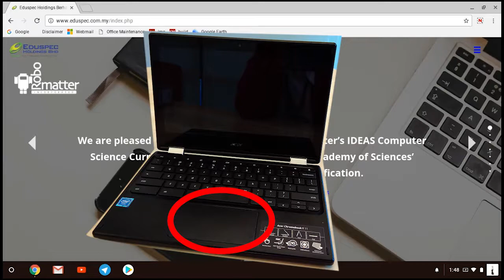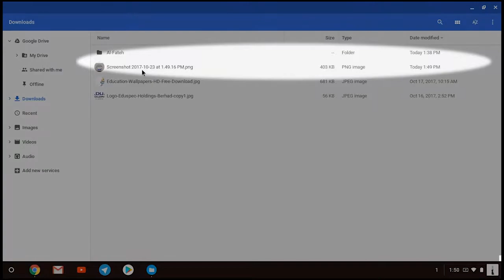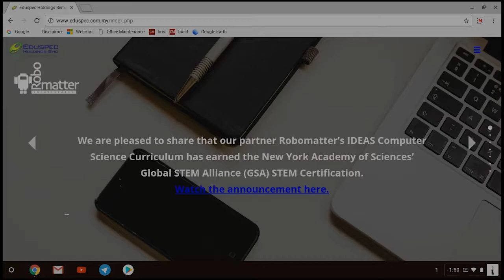Google Tips: Cara - cara mengambil Screenshot dengan menggunakan Chromebook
Dengan tutorial ini, anda boleh mengambil screenshot dengan Chromebook anda secara mudah!